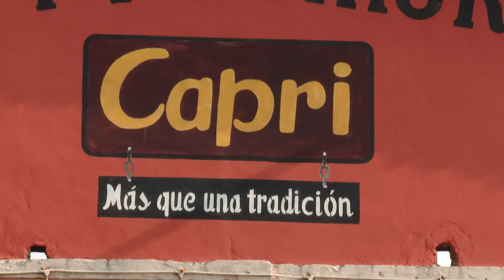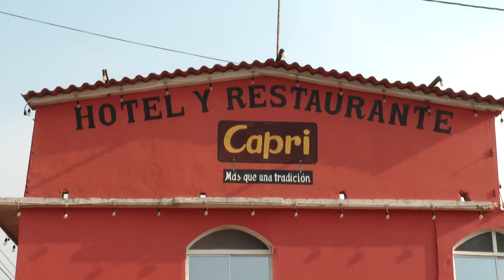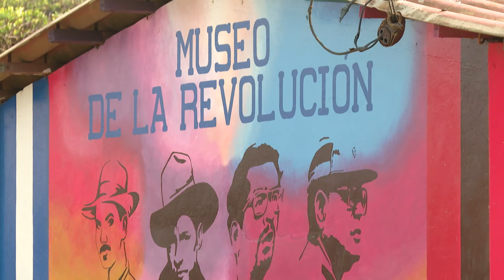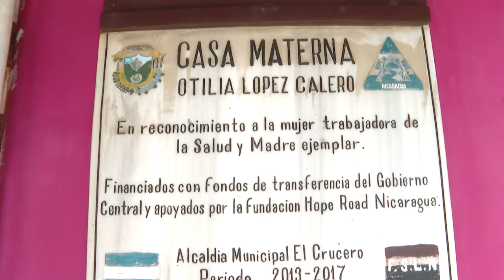ASI ES NICARAGUA UNA VISITA POR EL CRUCERO PARTE 3